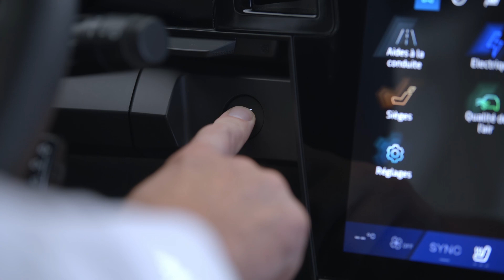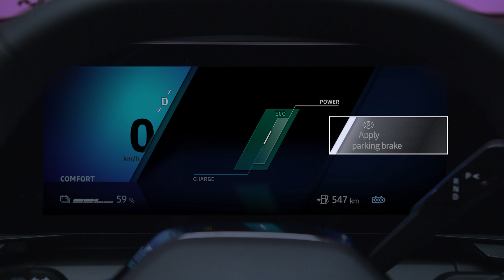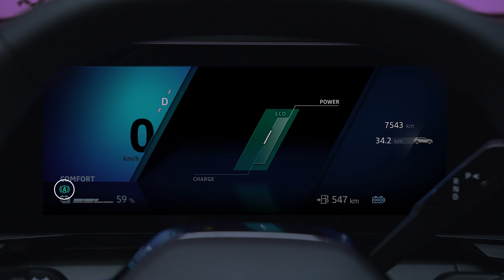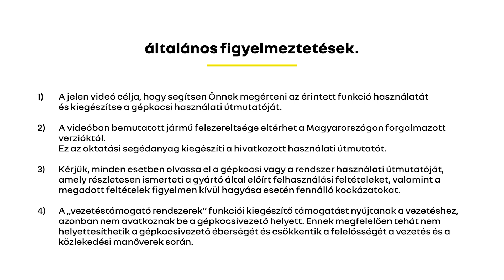automatikus rögzítőfék és AUTOHOLD funkció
Scenic E-tech 100% electric (HUN)